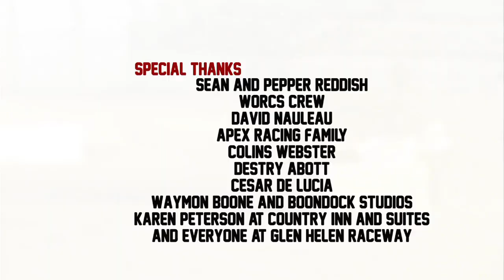UTV YouTube sharing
Glen Helen Round 7